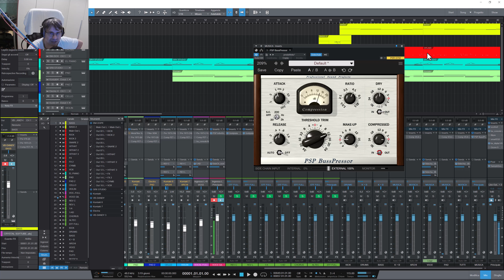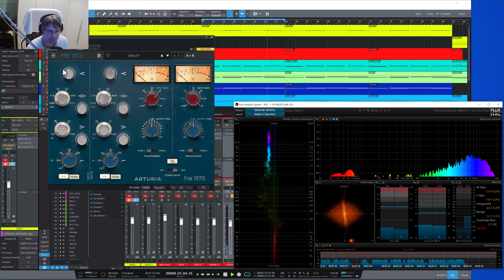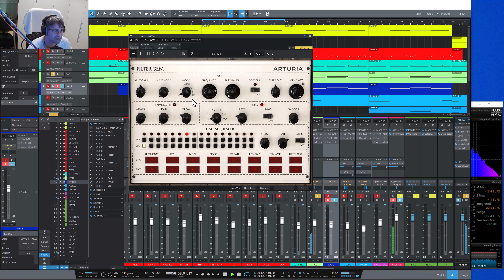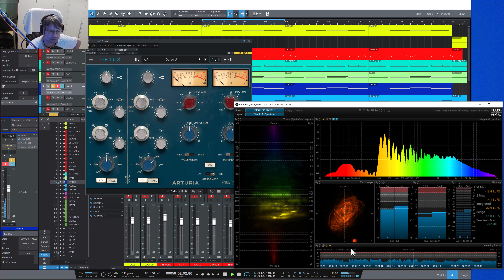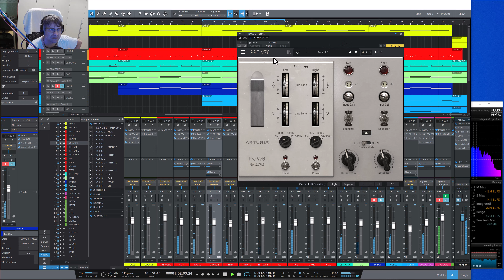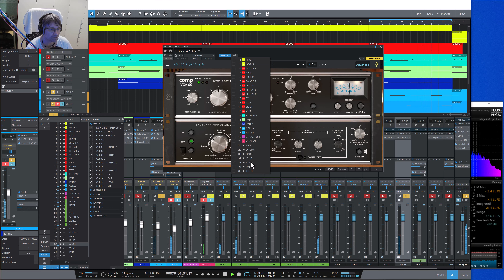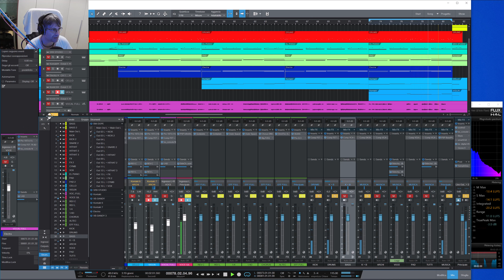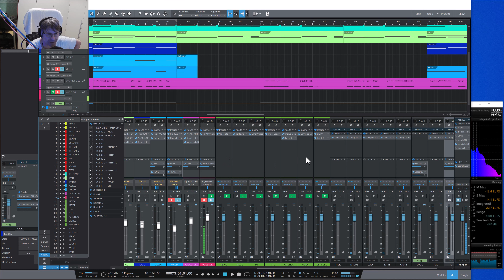MIX COMPLETO CON PLUGINS ARTURIA